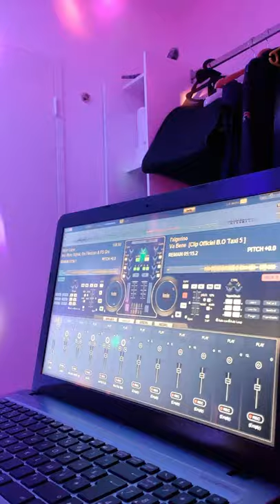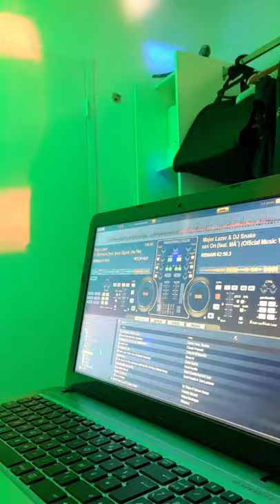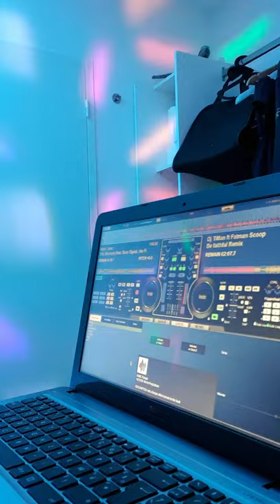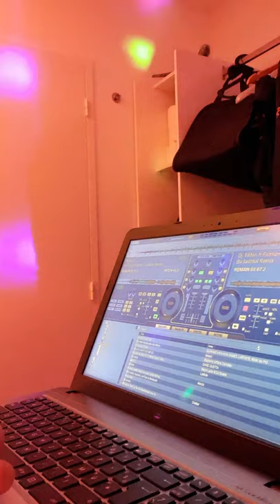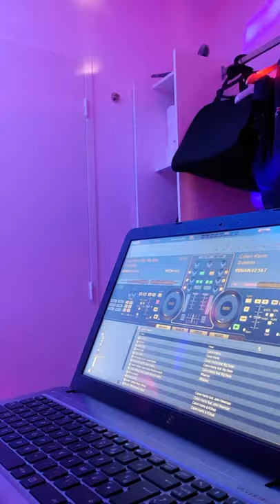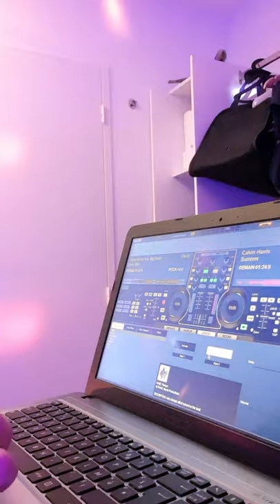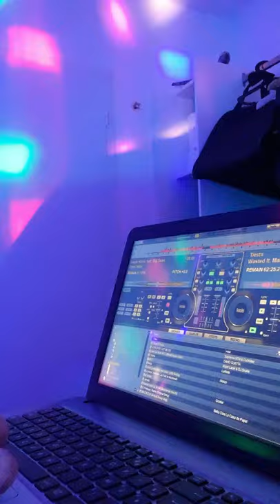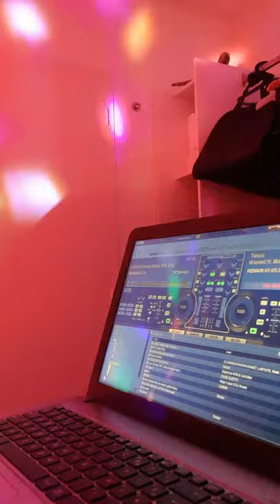13 avril 2020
Mix live sur virtual dj 🎉